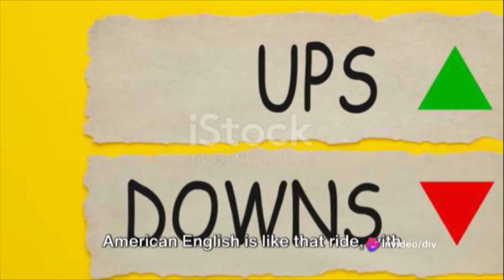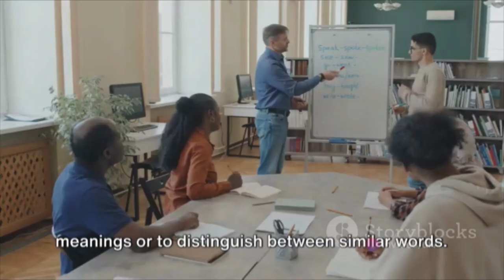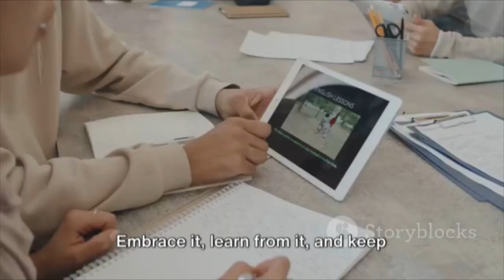American English for Indians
This video tells my Indian friends how to speak American English easily.